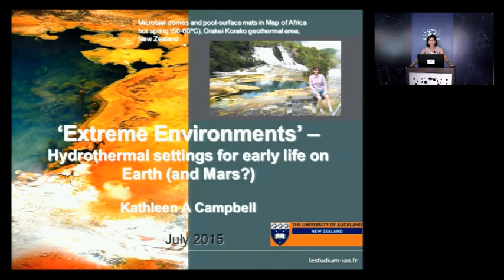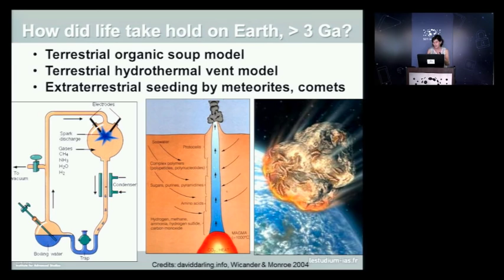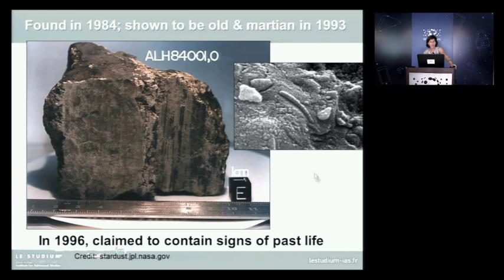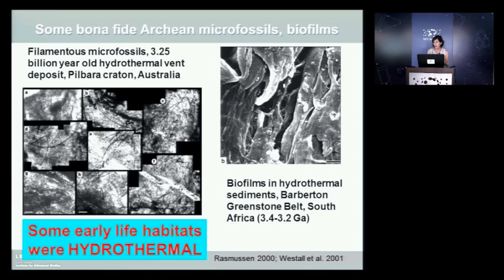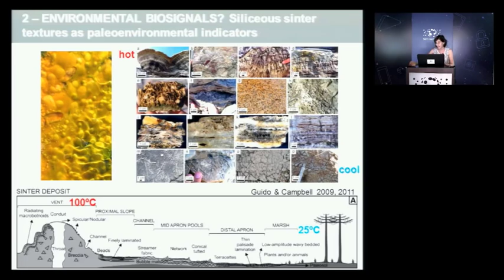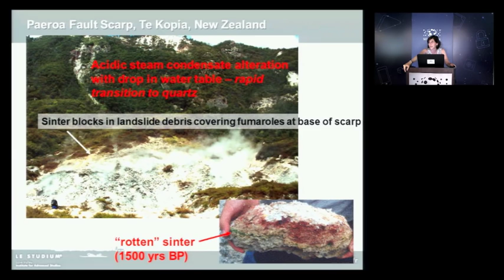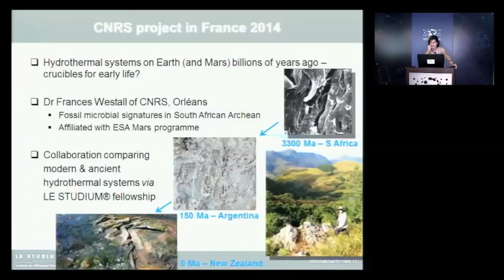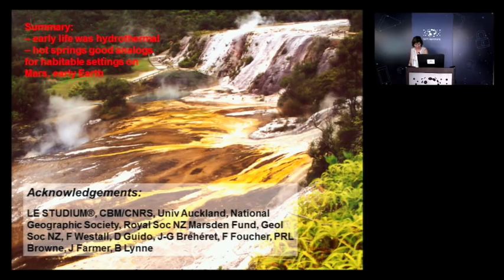Extreme Environments - Hydrothermal settings for early life on Earth (and Mars?) - Kathleen Campbell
It is well known that New Zealand hosts spectacular hot-springs associated with a live super-volcano. Less well known is that these geothermal systems are rapidly mineralizing, entombing within silica a biota adapted to high temperatures, and thus serving as an extreme environment analog in the continuing search for the earliest signs of life on Earth and potentially other planets, such as Mars. This hypothesis stems from the following observations – the deepest roots of today’s “Tree of Life” constitute heat-loving microbes in hot springs; some Precambrian settings for early life were silica-rich and hydrothermally influenced; and siliceous deposits recently found by Martian rover Spirit are interpreted as hot-spring related.

The problem in trying to peer back into “deep time” on Earth is that the very old rocks which may contain the earliest traces of life also tend to be very “beaten up” by later geological events. It can be difficult to prove both biogenicity and original environmental setting in altered rocks billions of years old. Hence, Kathleen Campbell’s research examines siliceous hot-spring deposits to track the integrity of their fossil preservation through time. This method allows us to follow microbes as they “turn to stone” and to examine their history far back into the geological record, thereby fine-tuning studies on the recognition of early terrestrial life. The research has led to discovery of giant, Yellowstone-style, paleo-geothermal systems in the Late Jurassic (150-million-year-old) of Patagonia, Argentina. It also has confirmed hydrothermal signatures in fossil microbe-rich, 3.33 billion-year-old shallow marine rocks of South Africa.